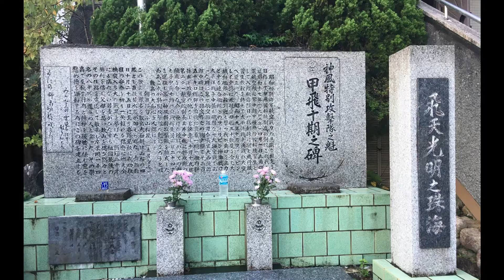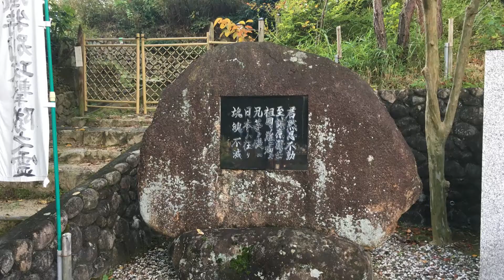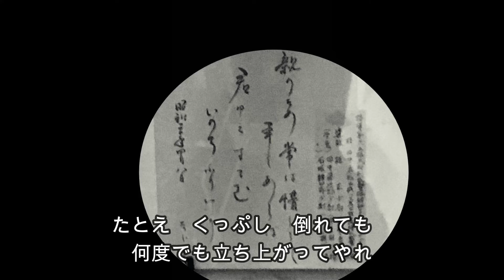英霊の聖地(関西)「零戦」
昭和霊園/宝塚市　初めて歌う曲(歌詞、かなり間違えてました)